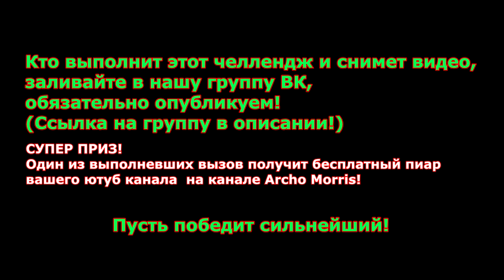ПОДРОСТОК С НЕВЕРОЯТНОЙ ДЫХАЛКОЙ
Условия вызова:
1. Снять как вы отмеряете 28 "взрослых" широких шагов для челночного бега. Поверхность для запрыгивания должна быть не менее 35см высотой (снимать не надо)
2. Снять видео, выполняя правильную технику во всех упражнениях. Отдыхать НЕЛЬЗЯ.
3. Смонтировать снятое видео и выставить в группу Archo Morris ВК Если у вас есть ютуб канал, напишите в описании к видео, которое вы зальете в группу, слово "ПИАР". Лучший участник получит Супер - приз.
4. Наслаждаться славой и если вы блогер, то ждать успеха с выигрышем Супер-приза - бесплатным пиаром твоего канала!

Всем удачи! Надеемся у нас есть сильные бойцы! Вперед!